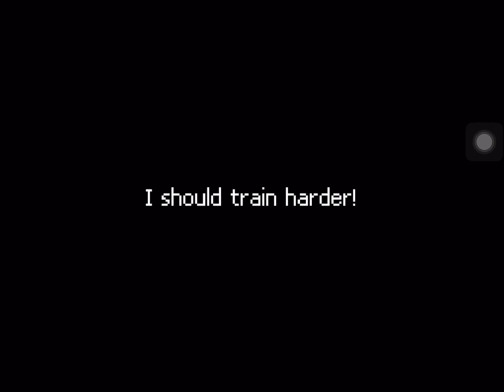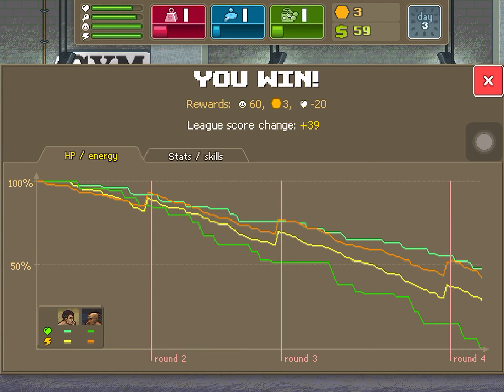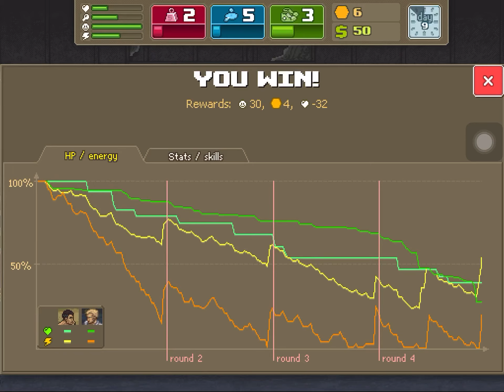Rocky the Game | Punch Club | Part 1